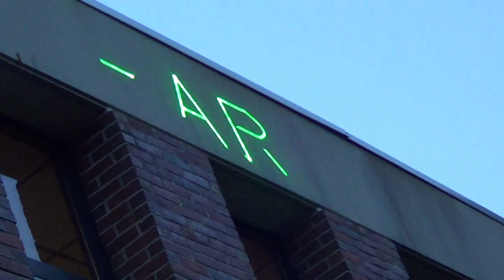2013 09 09 Concord BEARCAT Vote x004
Gathering in opposition to Concord city council's acquisition of the Ballistic Engineered Armored Response Counter Attack Truck (BEARCAT) vehicle produced by the Lenco corporation in Pittsfield, Massachusetts. The vehicle was obtained via Homeland Security department grant of nearly 300,000 $/federal reserve notes. The final vote was 11-4 in favor of arming the police with the armored truck against the civilian population. Rally goer signs reflect sentiment of favor for demilitarization, 'More Mayberry Less Fallujah' 'Thanks but no Tanks'. Filmed using a Sony HCR-CX190 mounted on an X-Grip frame. Documented courtesy Copying is not theft; Sharing is caring.